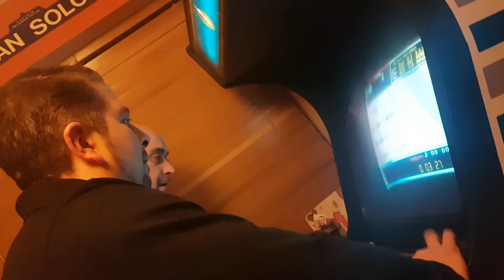Wayne and Pat , 100m Swim, Track & Field. Who will be champ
Wayne and Pat in the 100m Swim, few beers in
Arcade Cabinet